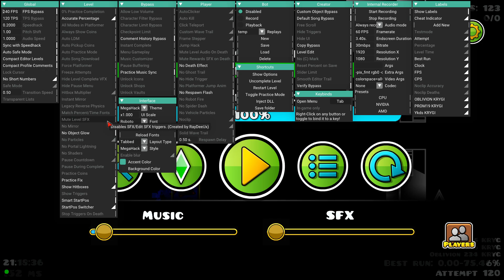[DEATHLINK DEMON] HELL / by Serponge / (ft. @avangardGD & @SendigorX-qr7fi) +BONUS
ЕДЕМ ДАЛЬШЕ, ПЕРВЫЙ МЕДИУМ ДЕМОН В ДЕАТХЛИНКЕ ВТРОЁМ!
С каждым разом всё веселее и веселее, продолжаем наш путь до Bloodbath

• My achievement list (and more)

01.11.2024